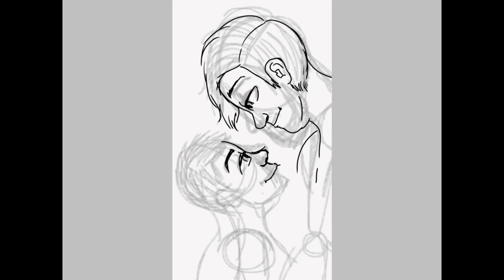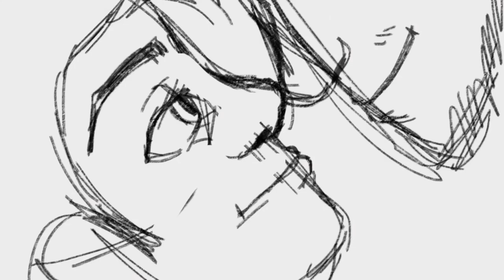HOW TO Draw Anime! Drawing Two Characters Speedart!!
Jacy Boo is back and ready to create!
"I'm off to University soon, wish me luck!"

I have UPGRADED and switched to using iPad apps instead of my computer.

Apps used: iMovie, Slo Mo Lite, The Piano, Dj Mixer Studio, iTunes, Animation, ibisPaint X

iMovie